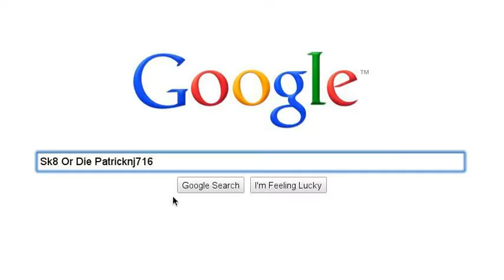My Favorite Bands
These Are Some Of My Favorites